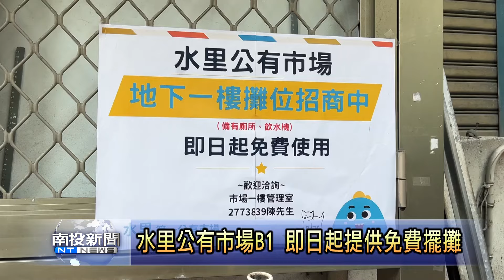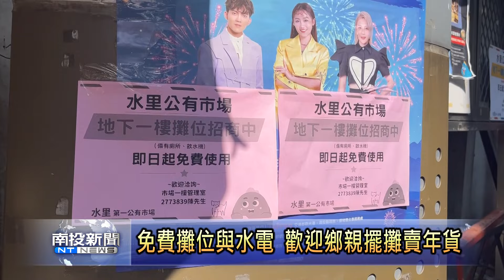水里公有市場B1 即日起提供免費擺攤 南投新聞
水里鄉公有市場積極活化招商，最近趁著快要過年，臨時擺攤與流動攤販的需求可能會大大增加，因此特別宣布自即日起，提供地下一樓攤位，讓鄉親與攤商來免費擺攤，包括水電都免費提供，歡迎有需要的鄉親與攤商，可以踴躍詢問水里公有市場。